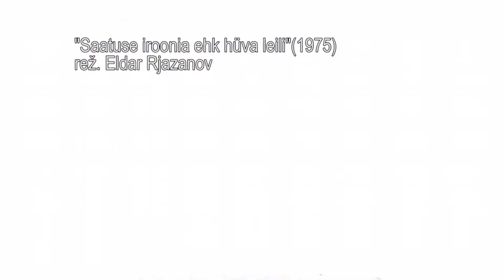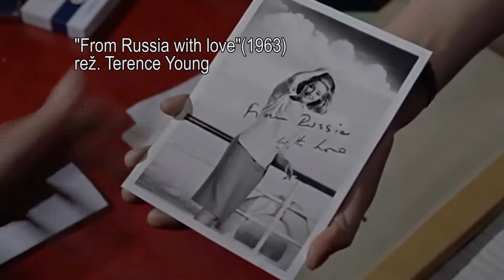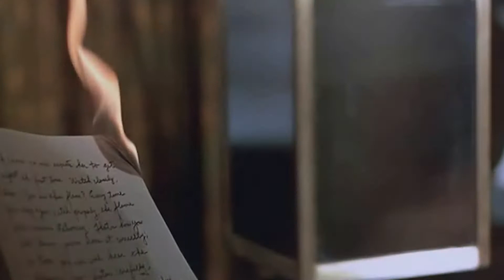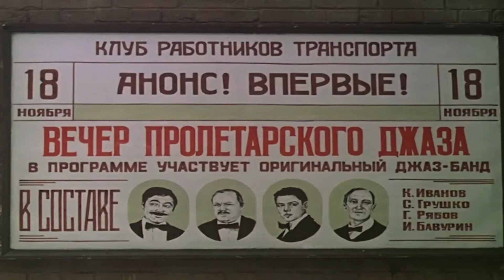Gourmet Duo Plus - Filmimuusika pärleid - kontsert Estonia Talveaias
Koosseis: Yvetta Uustalu - laul ja klaver, Tõnis Tüür - kontrabass, Toomas Rull - trummid, Mart Soo - kitarr, Marko Mägi - sopran ja tenor saksofonid

Heli kokkumäng ja master: LAURI LIINAT

KAVA:

1. Давай поиграем в любовь I. Katelkov/A. Kresta

2. EDELWEISS (R. Rodgers, O. Hammerstein II

3. Со мною вот ,что происходит
M. Tariverdijev/J. Jevtushenko

4. SOMEONE WHO WATCH OVER ME G. Gershwin/I. Gershwin

5. Помоги мне A. Zatsepin/L. Derbenjov

6. MAJAKENE MERE ÄÄRES Ü. Vinter/E. Vetemaa

7. FROM RUSSIA WITH LOVE L. Bart/ L. Bart

8. I COULD HAVE DANCED ALL NIGHT F. Loewe/A. J. Lerner

9. LOVE STORY F. Lai/ C. Sigman

10. I WILL WAIT FOR YOU M. Legrand/ N. Gimbel

11. VAID SEE ON ARMASTUS (O. Ehala/ E. Vetemaa

12. WINDMILLS OF MY MIND M. Legrand / A. Bergman, M.Bergman

13. Старый рояль A. Kroll

14. PADAM, PADAM, PADAM ... H. Contet/ N. Glanzberg